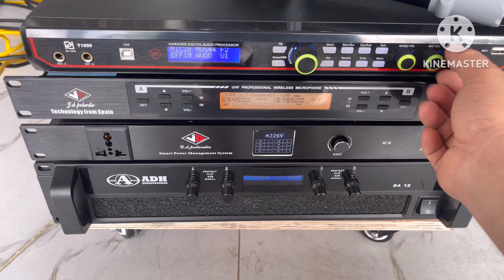Loa Mỹ jbl 112M lời siêu chất 0971998555